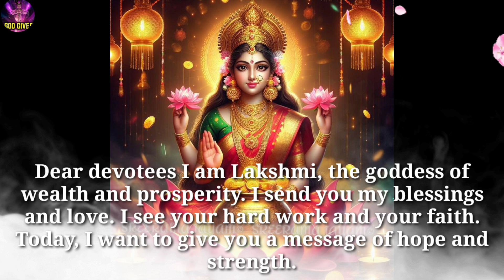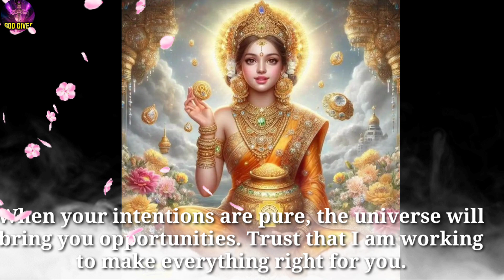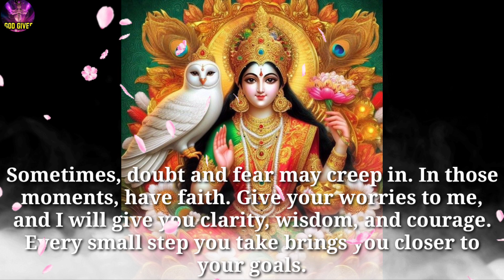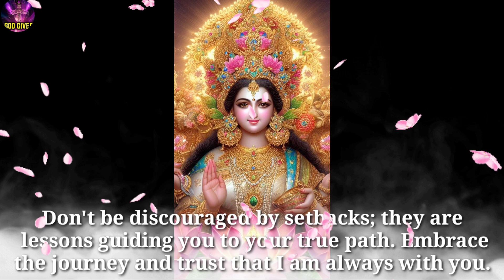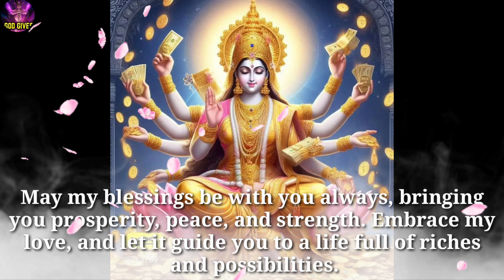22:22 🕉️🔯 " GODDESS Laxmi "🕉" You Have Been Given A Lot Of Wealth .."🔯 GodGives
22:22 🕉️🔯 " GODDESS Laxmi  "🕉" You Have Been Given A Lot Of Wealth .."🔯 GodGives

Goddess Laxmi Says - How Are You My Devotees.

1111🕉️bajrangbali ne pukara hai tumhe🔴dont ignore him💯message of lord hanuman💥@jyotishgyaan,jyotish gyaan,jyotish,lord hanuman,bajrangbali,green tara mantra,hanuman,hanuman ji,aaj ka rashifal,kumbh rashi,tula rashi,dukan ki bikri badhane ke upay,tarot card reading in hindi,dukan mein barkat ki dua,396 manifestation technique,angle numbers,love vibration kaise send kare,apsara sadhana,555 technique love of attraction,1176 angel number,kinnar,jyotish gyan